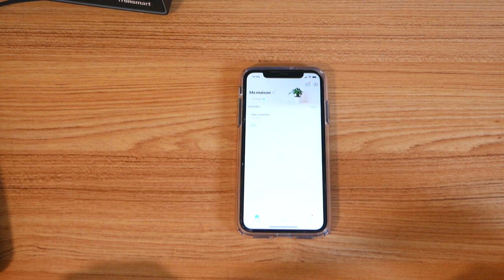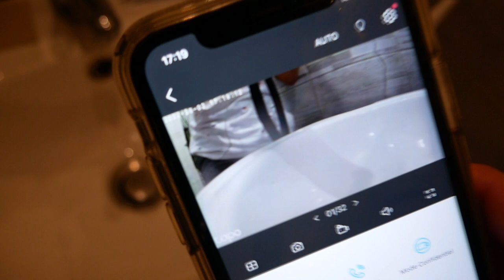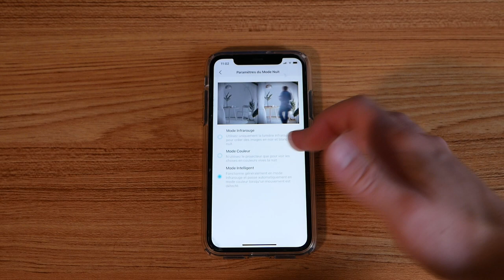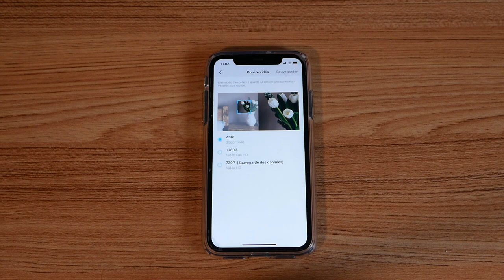JE TESTE UNE CAMÉRA DE SURVEILLANCE ! (TP-Link Tapo C320WS)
Bonjour, aujourd'hui on va tester la caméra Tapo C320 de chez TP-Link. C'est la première fois que j'en utilise une, je suis convaincu de son utilité ! Le mode Wifi est très pratique et son prix est relativement bas pour toutes les fonctionnalités qu'on peut retrouver.

🎬 Chapitres
0:00 Introduction
0:59 Ouverture du colis
3:07 Caractéristiques de la caméra
3:55 Test de la caméra
5:01 Qualité de la vidéo
5:24 Test du Waterproof
6:15 Paramètres application
7:29 Conclusion